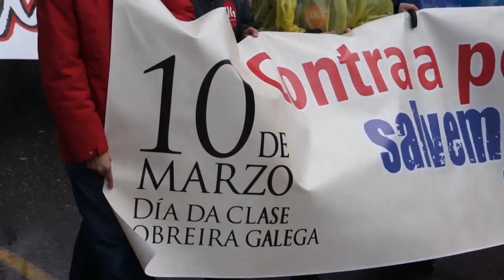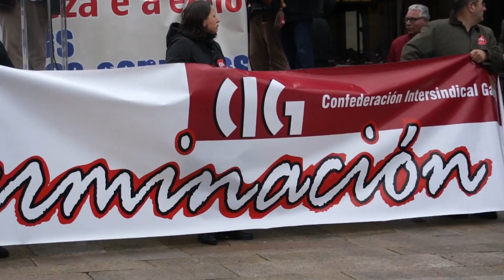Día da clase obreira galega - manifestación e entrega de premios 8 e 10 de marzo